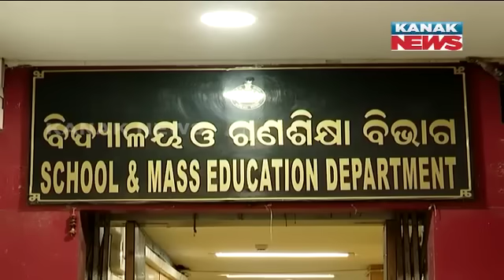Life Of School Students At Risk from Lightning: Administration Silent On Sensitive Case In Odisha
Explore the dangerous situation faced by school students in Odisha due to frequent lightning strikes. With the administration remaining silent, learn about the risks, community concerns, and calls for urgent safety measures to protect the children.